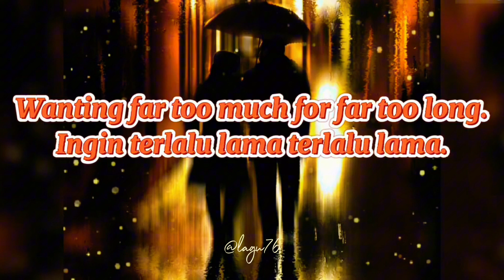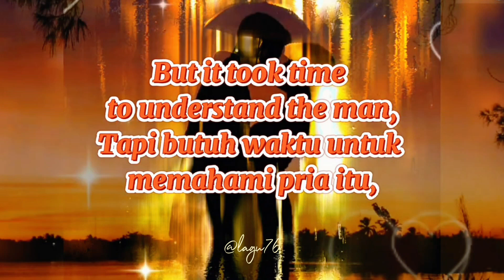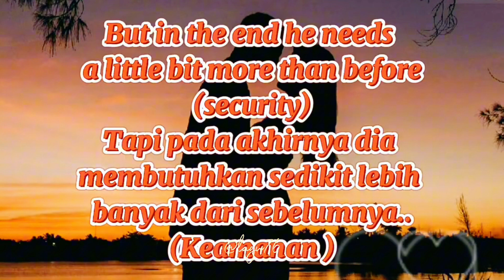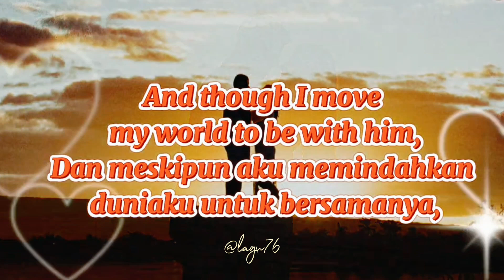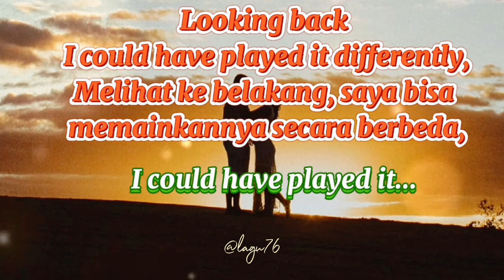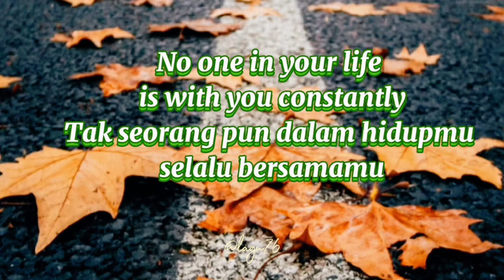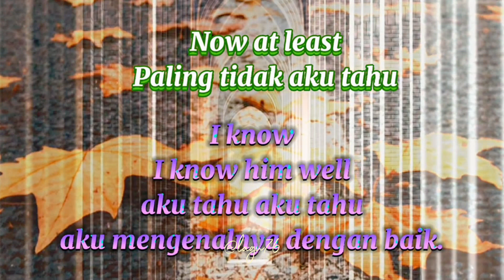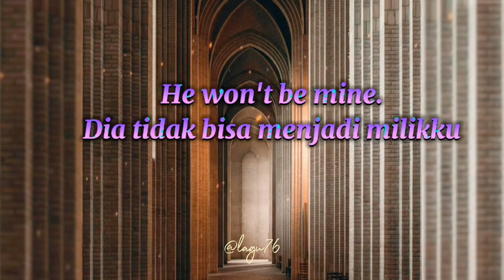I Know Him So Well - Amanda Holden, Sheridan Smith - lyrics terjemahan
Song  : I Know Him So Well
Artist : Amanda Holden, Sheridan Smith
Album: Songs From My Heart
Genre : Pop
Released: 2020

I Know Him So Well - Amanda Holden, Sheridan Smith - lyrics and translate
Amanda Holden
Sheridan Smith
Lyrics and translate

THIS CHANNEL NOT MONETIZED ALL COPYRIGHT
(chanel ini tidak dimonetisasi semua berhak cipta)
I'm sorry If you Owner this song
 and don't like..uncomfortable about this...
please emailme and I will remove it...

1.OST song (song from drama,movie)
16.SINGER NAME (PENYANYI)
 CHECK MY PLAYLIST SINGER NAME...
CEK DIPLAYLIST NAMA PENYANYINYA TERCANTUM...

BEEGES
RICHARD SANDERSON
LOBO
KENNY ROGERS
MLTR
BON JOVI
ETC...DAN LAINNYA...